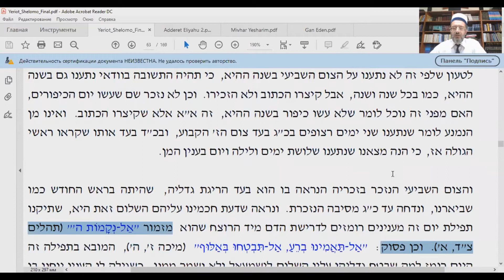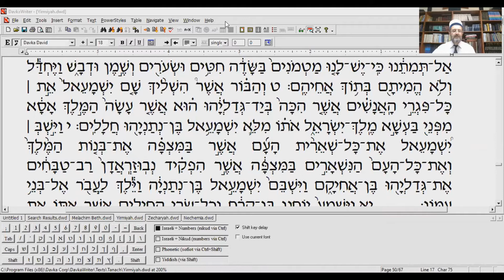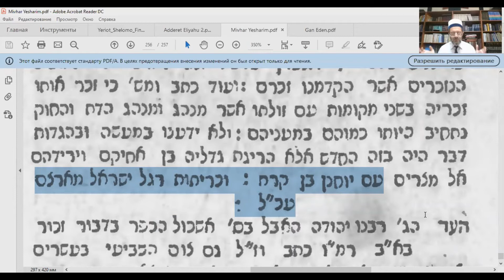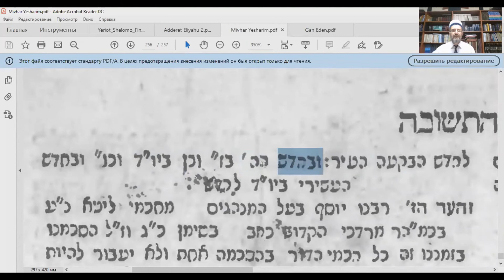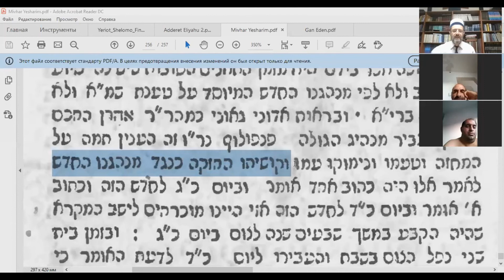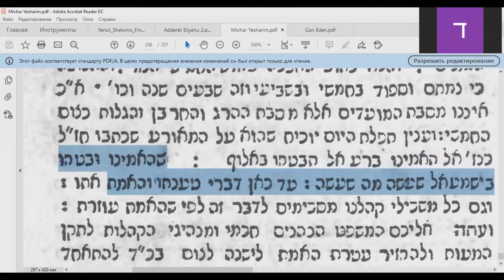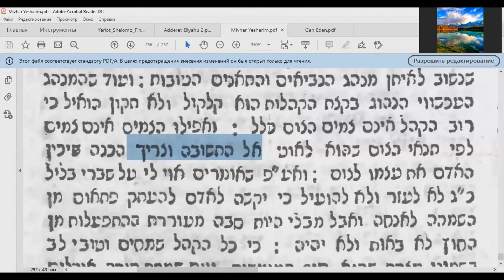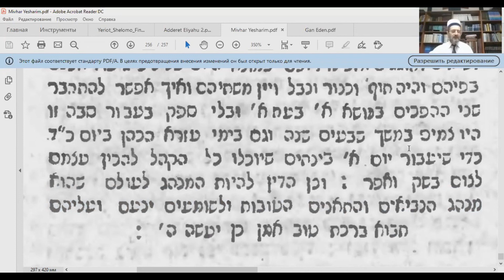Lesson of Tora in zoom by Abraham Kefeli 12 10 20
שיעור תורה בנושא הצום השביעי
מתאריך 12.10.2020 יום שני באשדוד
מאת ד"ר אברהם כפלי